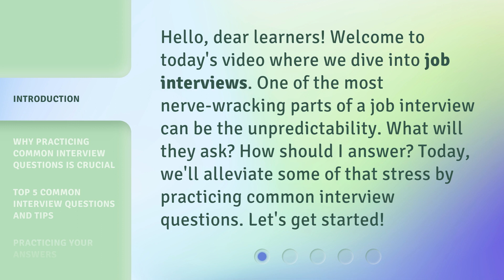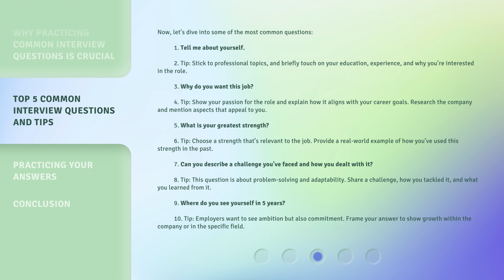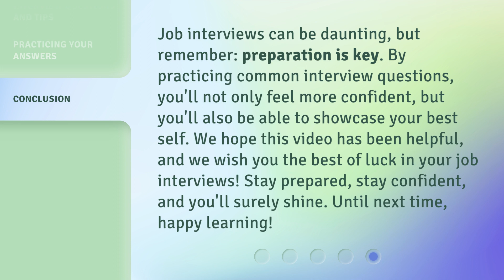Ace Your Job Interview: Mastering Common Questions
Mastering Common Interview Questions: Ace Your Job Interview • Boost your confidence and make a lasting first impression in your job interview by mastering common interview questions. Learn why practicing is crucial and get tips on how to answer the top 5 common interview questions. Don't let unpredictability stress you out - be prepared and land your dream job!

00:00 • Introduction - Ace Your Job Interview: Mastering Common Questions
00:32 • Why Practicing Common Interview Questions is Crucial
01:04 • Top 5 Common Interview Questions and Tips
02:19 • Practicing Your Answers